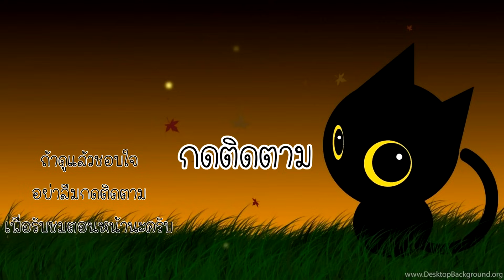อัพช้างได้ช้าง - Stickman history battle - 003 [เกมมือถือ]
จะเป็นยังไงถ้าเราอัพเกรดกองทัพช้าง